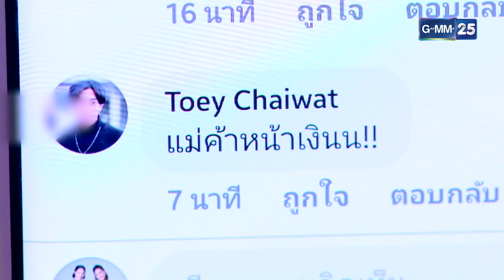แม่ค้าคนดี โดนกระแสสังคมตีกลับ! | HIGHLIGHT EP.4 เล่ห์ลวง | 31 ม.ค. 2565 | GMM25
และรับชมย้อนหลังได้ที่

พบ "ปุ๊กลุก-ฝนทิพย์" กับการหวนคืนงานละครในรอบ 2 ปี ในบทบาทแม่ค้าออนไลน์ ที่ไม่ได้แซ่บแค่การขาย แต่ยังพร้อมเช็กบิลกับใครที่มาร้ายใส่เธอ!!

“เล่ห์ลวง” ละครโมเดิร์นสุดแซ่บ เกี่ยวกับเรื่องราวทันสมัยที่ตีแผ่สังคม เชือดเฉือนกันด้วยเล่ห์เหลี่ยมและกลลวง ระหว่าง ไลฟ์โค้ชลวงโลก และ แม่ค้าออนไลน์

พบกับการประชันบทบาทของ 2 นักแสดงตัวแม่ อย่าง "ปุ๊กลุก ฝนทิพย์" ที่มาร่วมงานกับช่องวันครั้งแรก และ "เชียร์ ฑิฆัมพร" ที่มาพลิกบทบาทร้ายครั้งแรก

พร้อมการเชือดเฉือนสุดมันของสองพระเอกหล่อต่างขั้ว เจษ เจษฎ์พิพัฒ ไบร์ท นรภัทร ที่คนหนึ่งแสนดี อีกคนหนึ่งแสนเลว และนักแสดงมากฝีมืออีกคับคั่งที่จะมาสร้างสีสันและร่วมกันตีแผ่วงการไลฟ์โค้ช ไม่ว่าจะเป็น แอน สิเรียม, ออร์แกน ราศี, กิ๊ฟ วรรธนะ ฯลฯ

• ปุ๊กลุก ฝนทิพย์
• เชียร์ ฑิฆัมพร
• แอน สิเรียม
• เจษ เจษฎ์พิพัฒ
• ไบร์ท นรภัทร
• ออร์แกน ราศี
• กิ๊ฟ วรรธนะ